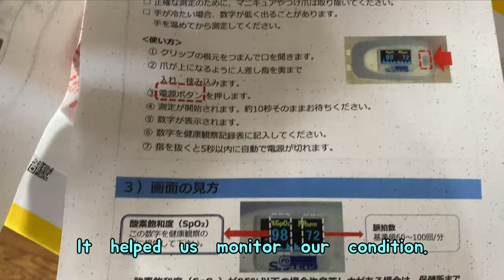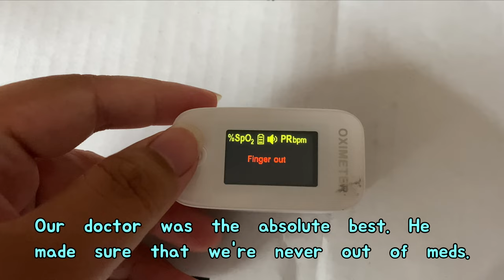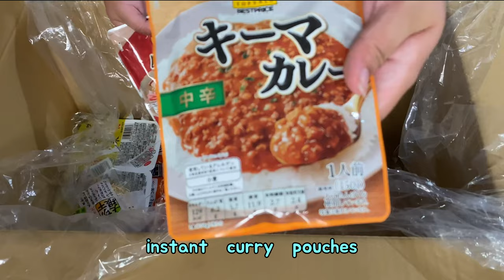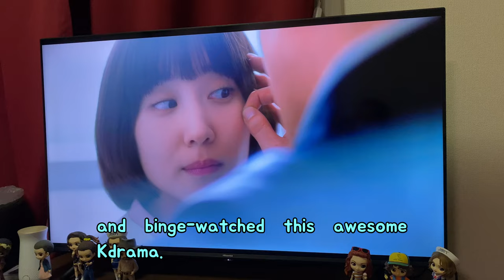A Week+ in My Life with COVID in JAPAN │ short vlog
This is a short vlog about the week I got Covid.